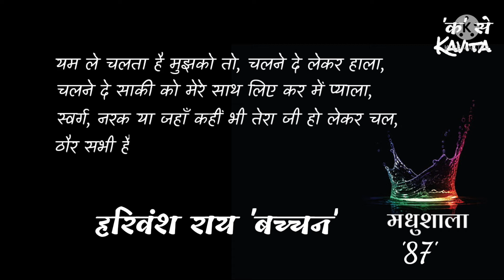मधुशाला (रूबाई -87) || हरिवंश राय 'बच्चन'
~बच्चन